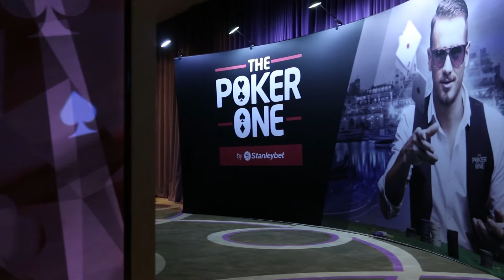The Poker One - Intervista a Luca Moschitta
L'intervista a Luca Moschitta, Professional Poker Player, che parla, tra le altre cose, della Last Longer molto particolare vinta contro Marco Bognanni!